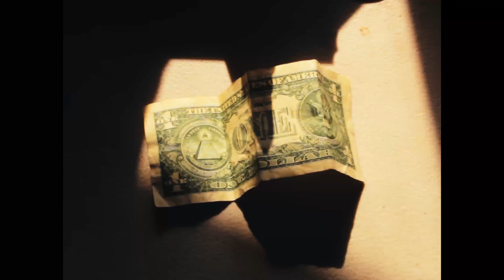Everything changes, nothing changes: How to understand life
this is my first video on this platform, so i thought on making it about how we our environment makes us change and be who we are today.